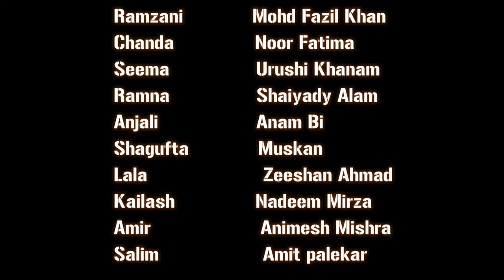Amarbel Play GF College Shahjahanpur Drama Acting Performance